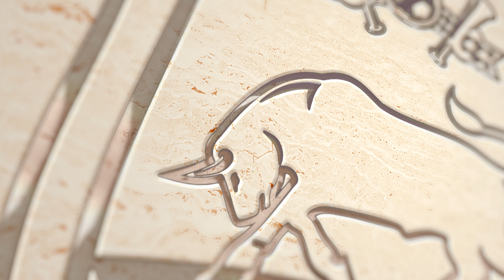Футболисты «Краснодара» вышли из зимнего отпуска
Мы рады вернуться 😎

Этой зимой отпуск у черно-зеленых завершился 18 января. Команда не стала в полном составе собираться в Краснодаре: часть игроков присоединится к партнерам непосредственно в Дубае

Те футболисты, которые прибыли в Краснодар, сегодня и завтра  проходят традиционное медобследование. Остальным игрокам эта процедура предстоит в Дубае в начале первого сбора